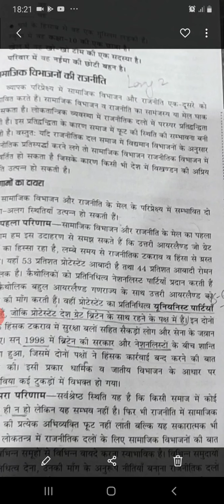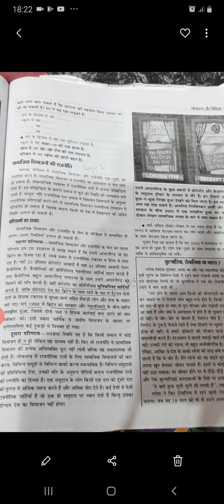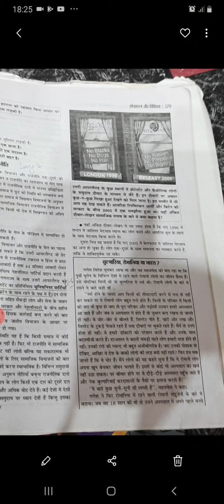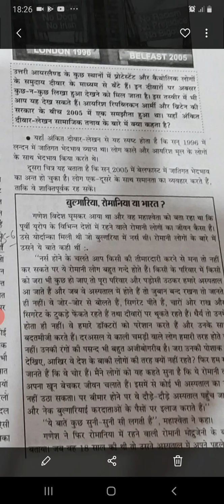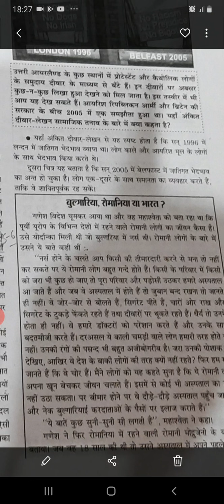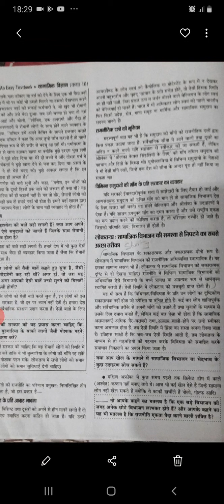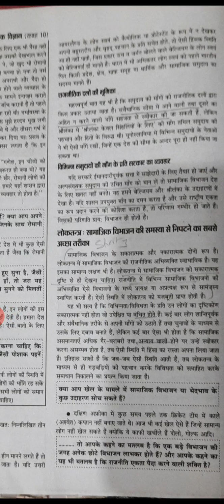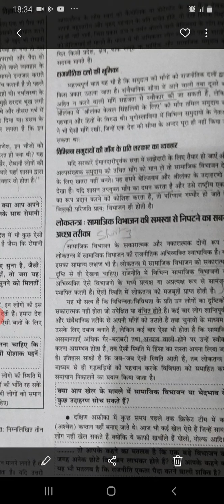Class 10E civics chapter 3 part 2 kavita